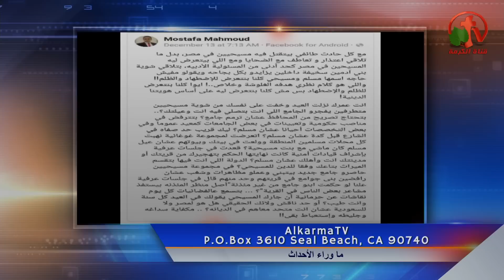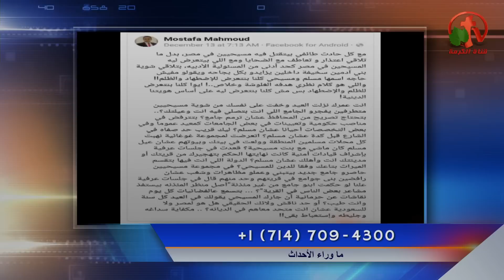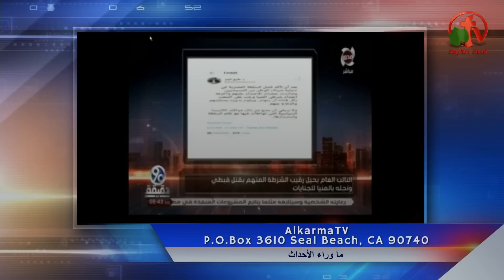البابا يلتقي أسرة عائلة الشهيدين/أحمد طه: أنها أخطر جريمة طائفية/ الباز للأقباط: أتقوا الله في مصر!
جزء من حلقة ماوراء الأحداث 19 ديسمبر 2018 - Alkarma tv
Behind the Scenes Dec. 19, 2018